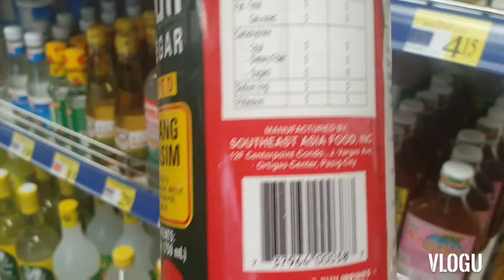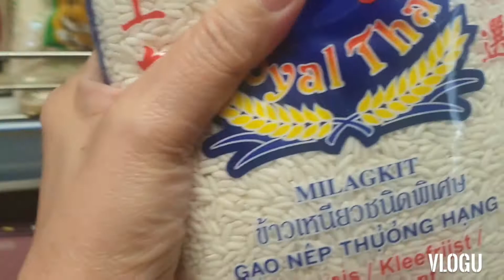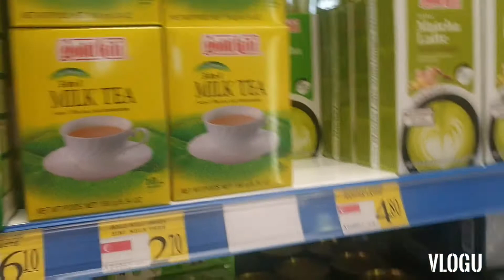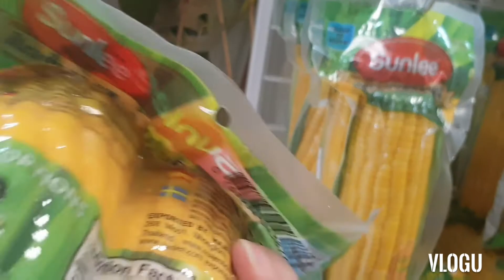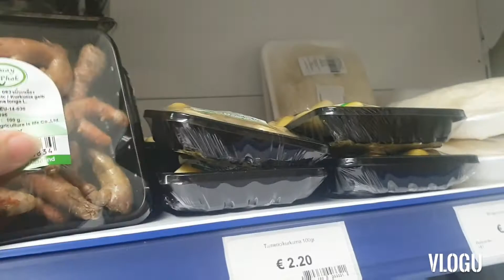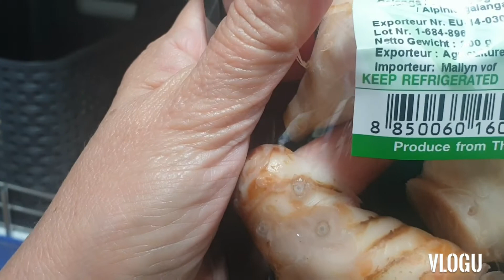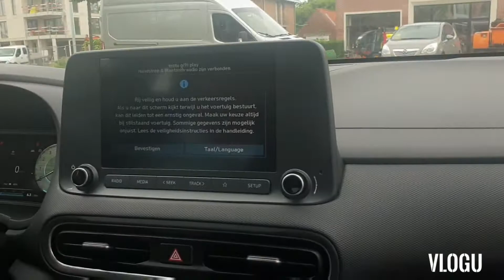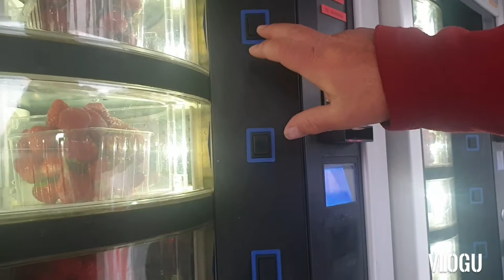Mura At Kumpletong Pamilihan Ng Pinoy Food|Brugge Belgium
@a.slifestyletv4746 Pamilihanpinoyfood|Brugge Belgium